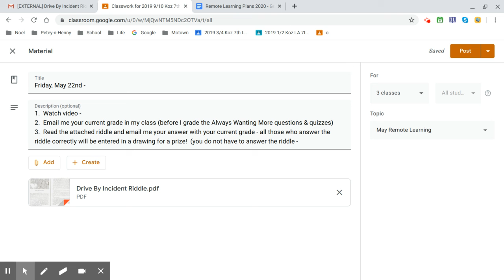Friday, May 22nd